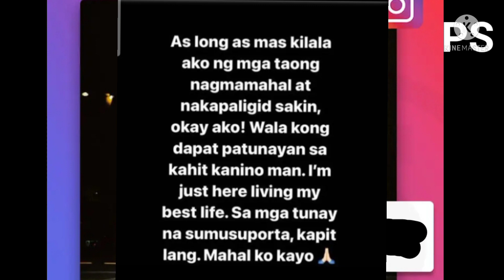Is This Skusta Clee Karma?